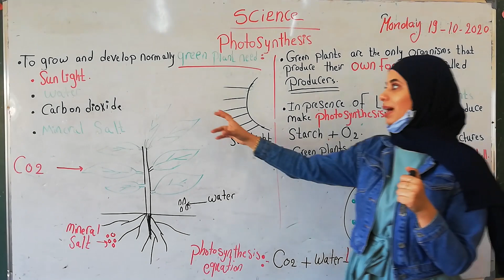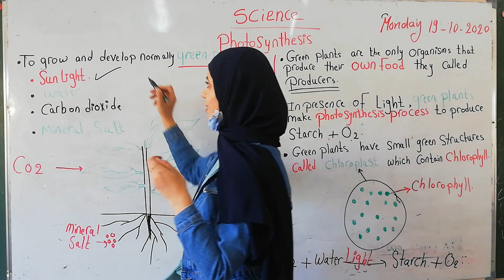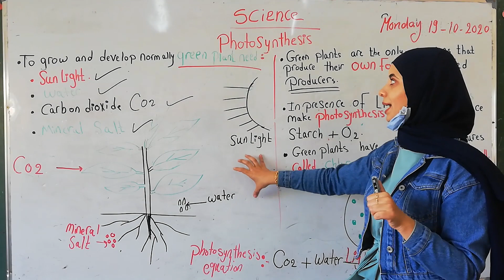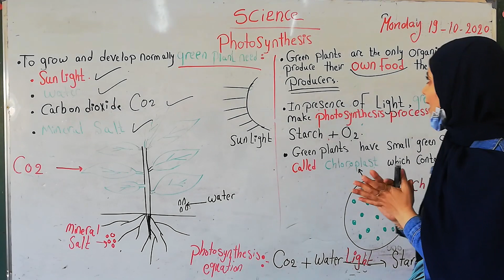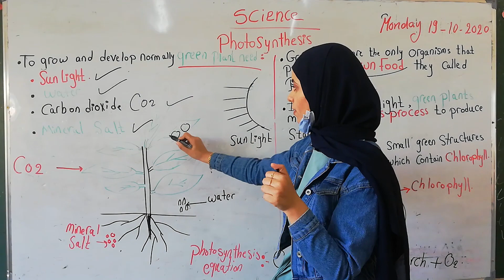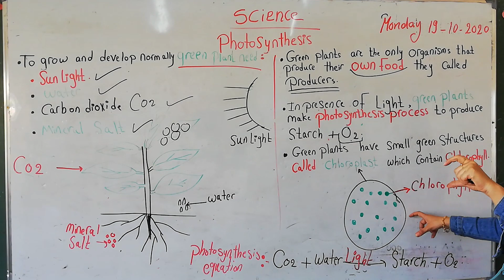Grade 5 / Science / PhotoSynthers/ Doaa Al-Sadi